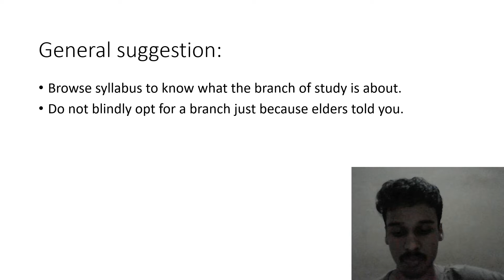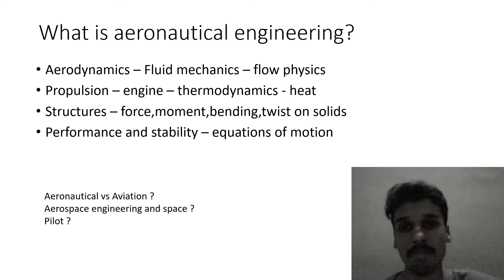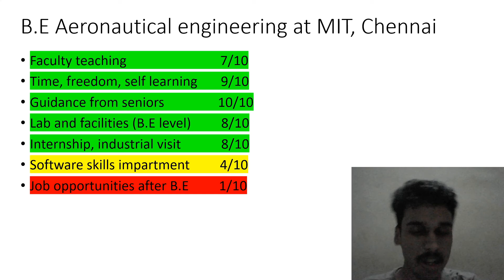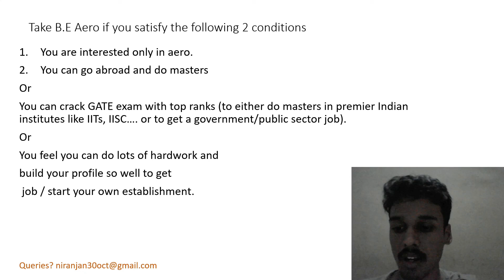B.E Aeronautical Engineering - MIT Chennai | Career guidance | Review